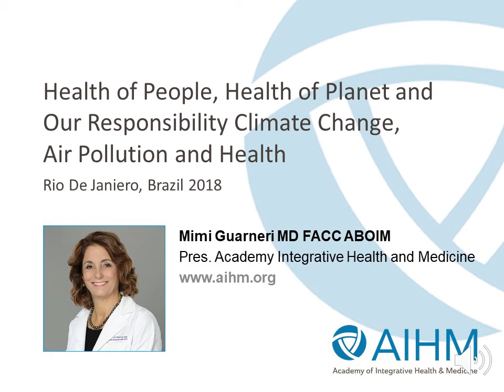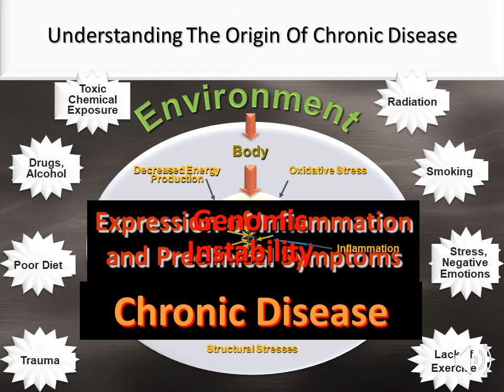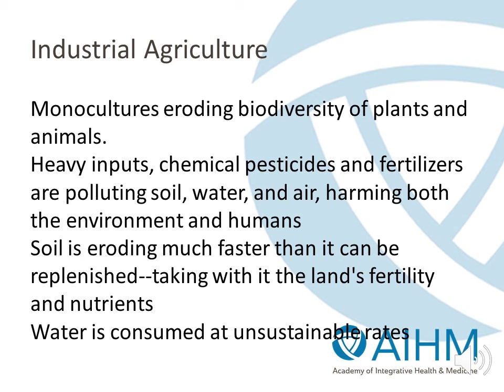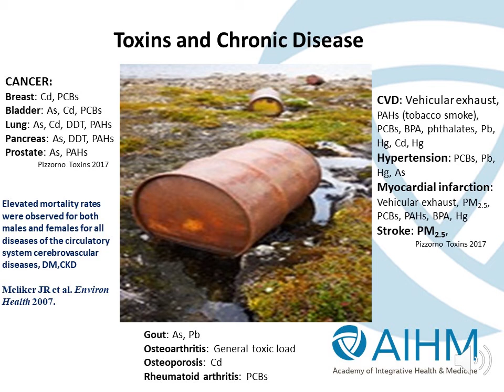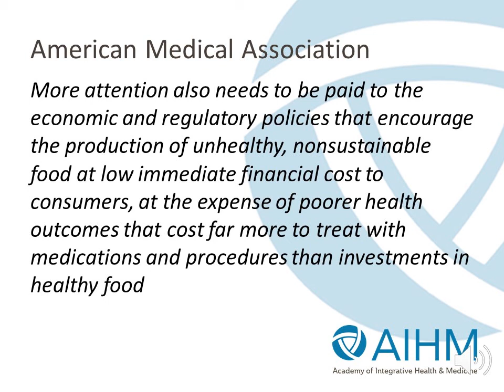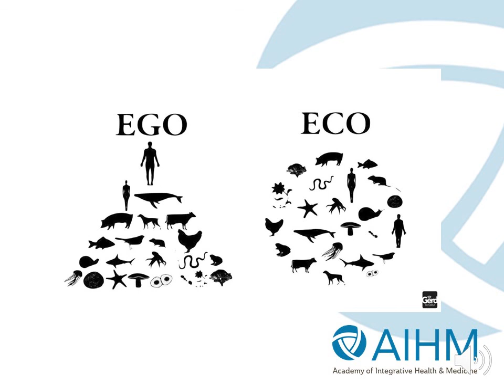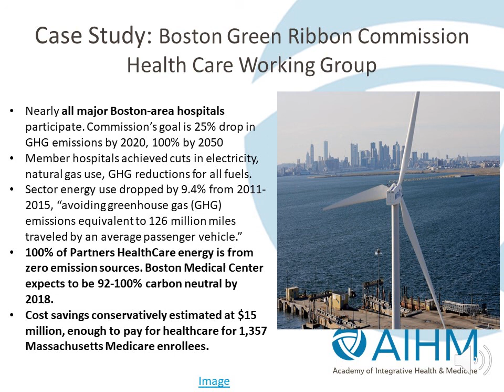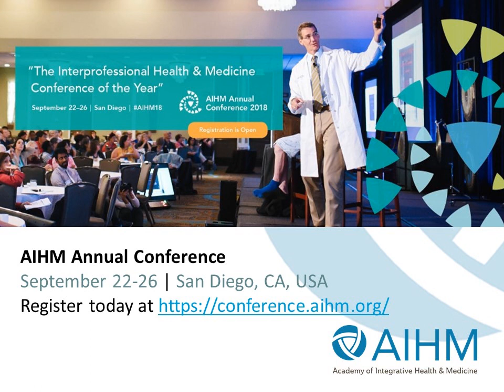Dr. Mimi Guarneri on Impact of Climate Change on Human Health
Health of People, Health of Planet and Our Responsibility - Climate Change, Air Pollution and Health.

Mimi Guarneri, MD, FACC, ABIHM, President of the Academy of Integrative Health and Medicine and Medical Director of Guarneri Integrative Health, Inc. , Pacific Pearl La Jolla, addresses the 2018 international conference held in Rio De Janiero, Brazil.
"The Impact of Climate Change on Human Health."

Previously, Dr. Guarneri was a presenter at the Vatican's Pontifical Academy of Sciences 3-day workshop on Health of People and Planet, Our Responsibilty, Nov 2017.

See more about Dr. Mimi Guarneri and Pacific Pearl La Jolla,